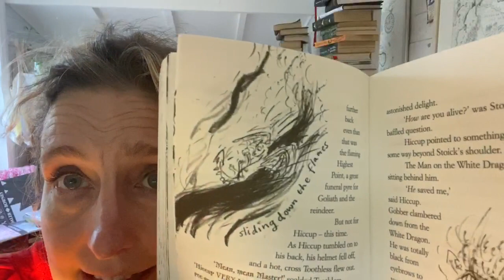Cressida reads How to Twist a Dragon's Tale: Chapter 5, Part 1